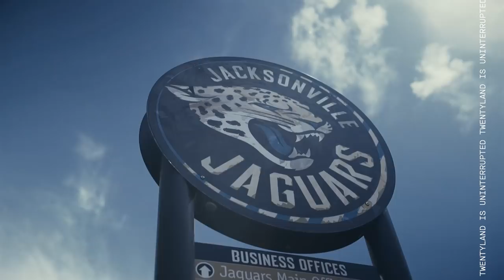Jalen Ramsey On Fatherhood, Being a Young CB and Going Up Against The Giants and OBJ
Life is about balance and that is what Jalen Ramsey knows about his life on and off the field. The 23-year-old Jaguars CB shares his perspectives on facing Odell Beckham Jr. on the gridiron, fatherhood & changing the culture of Jacksonville in Twentyland is UNINTERRUPTED.